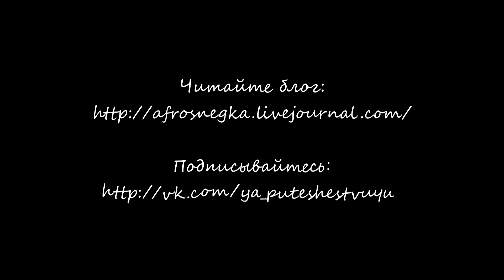Озеро Баскунчак | Я путешествую!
Спасибо, что посетили наш канал и посмотрели видео! Приглашаю вас к нам в друзья: